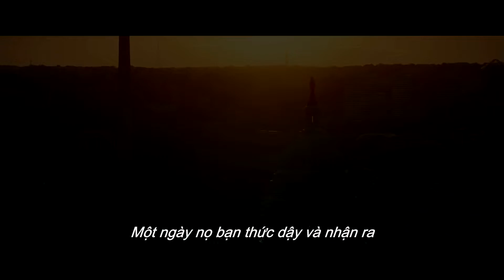Trailer Blacklight - Phi vụ đen | DKKC 11.03.2022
📲Tải app Cinestar để đặt vé nhanh hơn